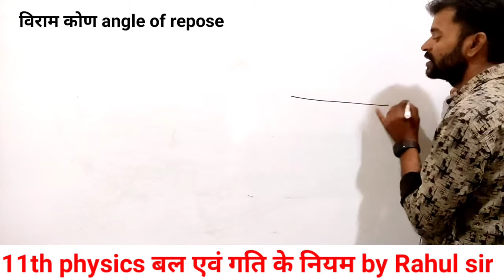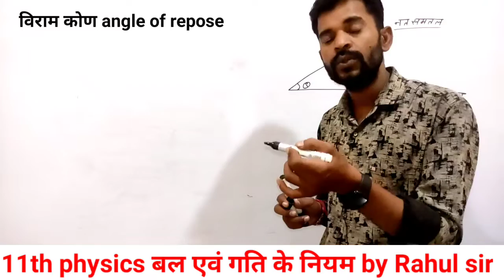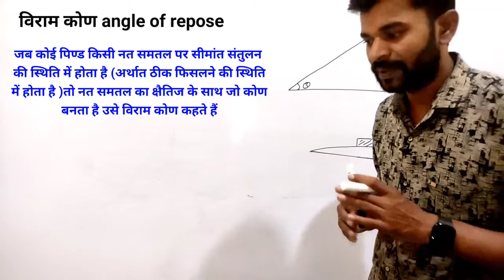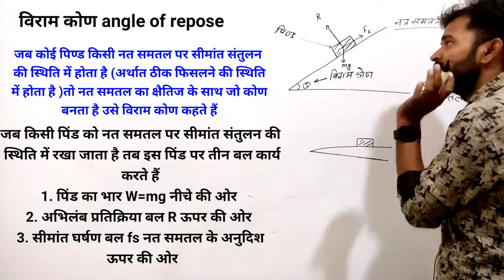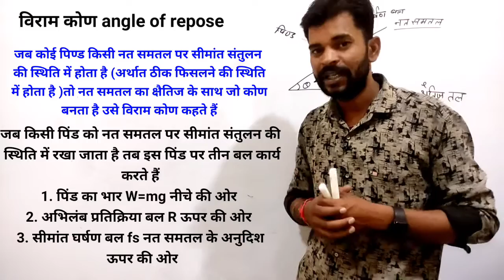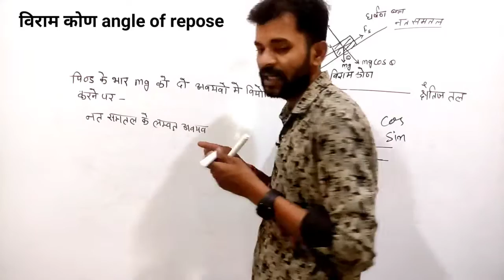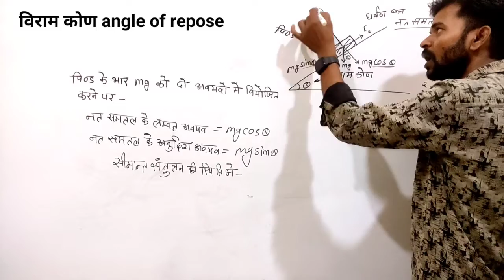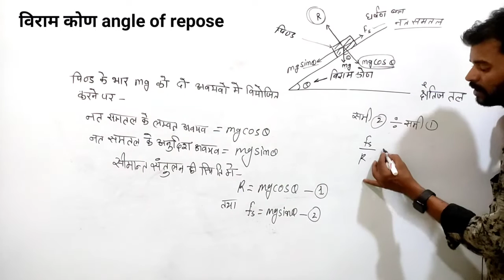Angle of Repose विराम कोण क्या है Class 11th physics in Hindi || Law of Motion 🧑‍🏫🧑‍🏫